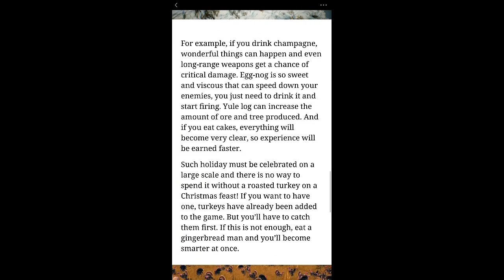Last Day on Earth: Update 1.6.12 Christmas Update (v.1.6.12) (Vid#82)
Everything about Update 1.6.12. Christmas Update. Christmas Events. Flare Gun. Turkey Hunt. Shout out to the Research Team. They are what makes this channel great.

Shout out to Two Steps from Hell for their awesome song Victory which I have used a ton I also sometimes use their other song, Pegasus

If you have any questions, please post below. If you have any content you would like me to share, find me